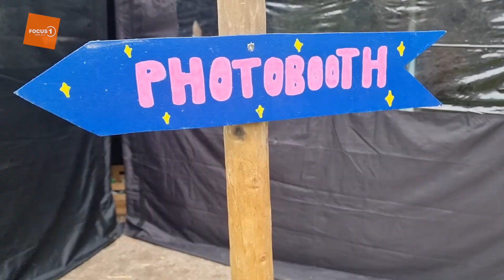Festival Nemia 2024 Zwolle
Zwolle  - Dit weekend is het Pelserparkje aan de Torbeckengracht omgetoverd tot een paradijs voor kinderen tijdens het twee dagen durende kinderfestival Nemia. Het evenement, dat wordt georganiseerd door jongeren van de opleiding NuJij, heeft hele leuke en toffe activiteiten.

Het festival, dat plaatsvindt vandaag 25 en morgen 26 mei, is volledig opgezet door ongeveer 50 jongeren die de afgelopen maanden hard hebben gewerkt aan de voorbereiding. "De eer gaat echt naar de jongeren," aldus Rob Bults van Festival Nemia. En dat beaambt ook Robijn Bults:  "Het is geweldig om te zien hoe ze leren en werken terwijl ze de kinderen een fantastische tijd bezorgen."

Het park is omgetoverd tot een grote speeltuin met activiteiten variërend van schminken en een silent disco tot het zelf maken van pizza's. "Het is eigenlijk een soort pretpark, hoorde ik net een ouder zeggen" merkt Rob Bults  op. "Je verwacht bijna dat er ergens een achtbaan staat."

Daarnaast kan er natuurlijk lekker gegeten worden van pizza's en poffertjes en kunnen kinderen kanoën terwijl een jonge verteller hen verhalen vertelt. Eindjaarsstudenten van het Deltion Theater verzorgen voorstellingen, wat het festival nog specialer maakt. "Ik wou dat ik nog kind was!" lacht Rob terwijl hij staat te genieten van alle activiteit op het terrein.

Voor de kleine liefhebbers van actie is er ook nog een lasergame arena. Het festival gaat door tot morgen, zondag, van 12:00 tot 18:00 uur. De toegangsprijs is 7,50 euro per persoon. "En dat is inclusief gratis ranja en suikerspinnen voor de kinderen", besluit Bults.